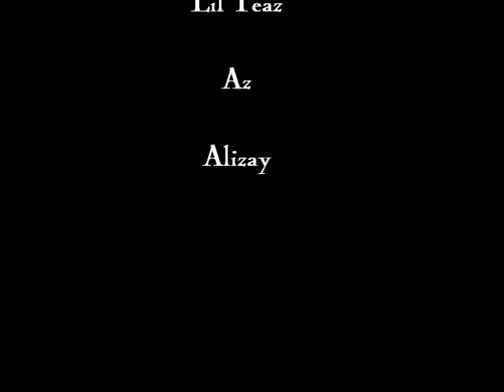Take 27 teaser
lil mo
Brit Brat
Lil Teaz
AzStar
Alizay